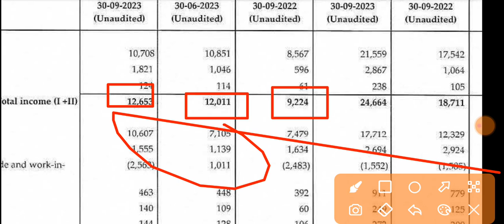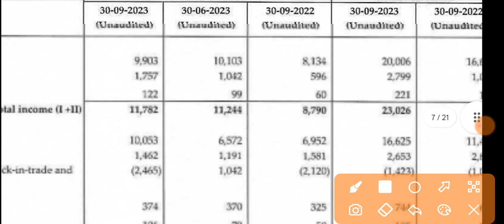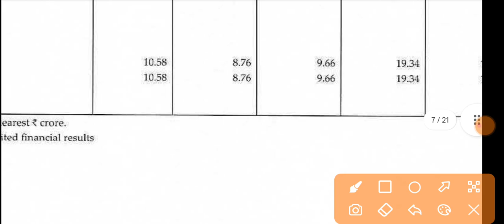Titan Q2 Results 2023 🔴 Titan Result Today 🔴 Titan Latest News 🔴 Titan Share News 🔴 Titan Share